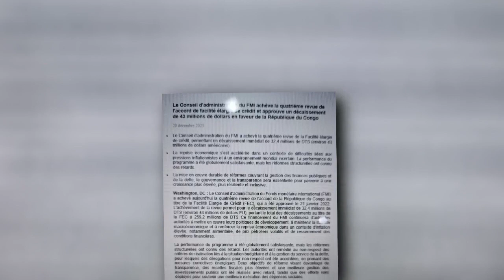CONGO - BRAZZAVILLE / FMI 4EME REVUE